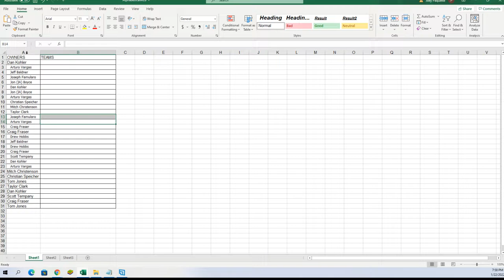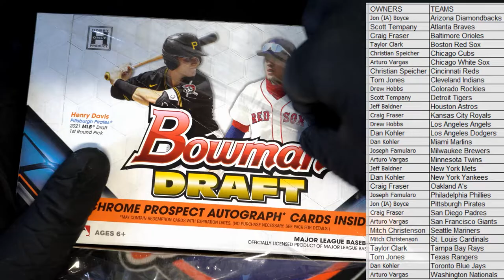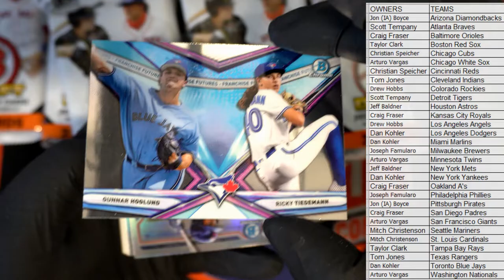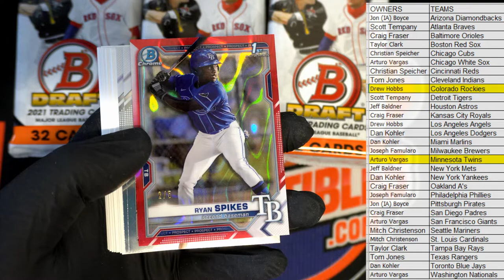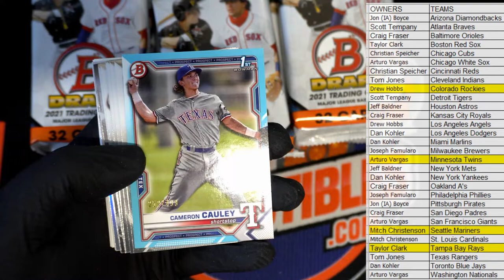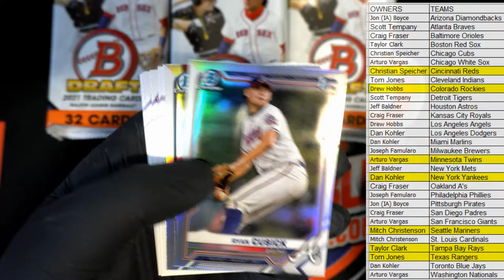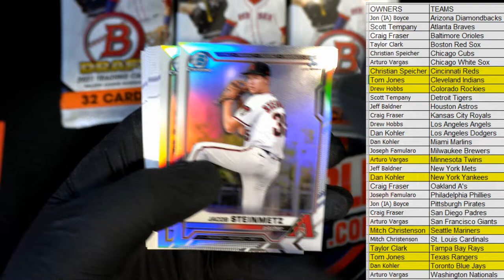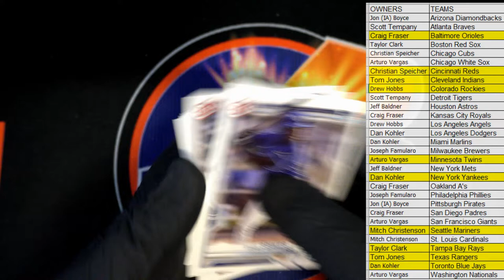2021 Bowman Draft Baseball Jumbo ID 21BOWDRJUMBO162